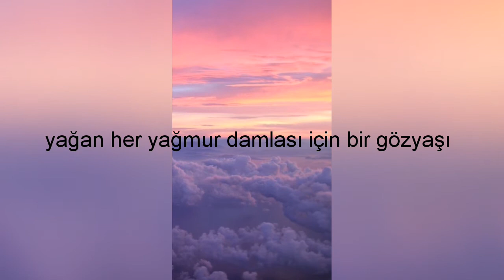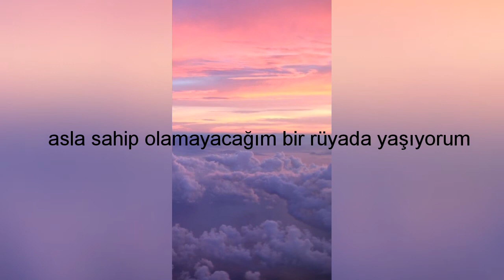Anna Blue - So Alone (Türkçe Çeviri)